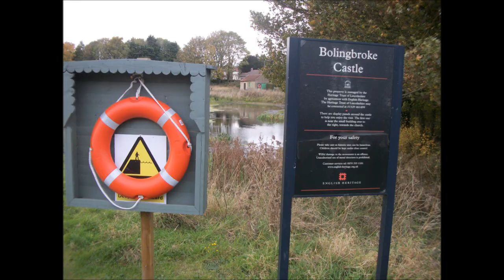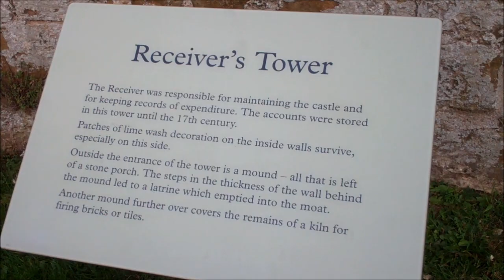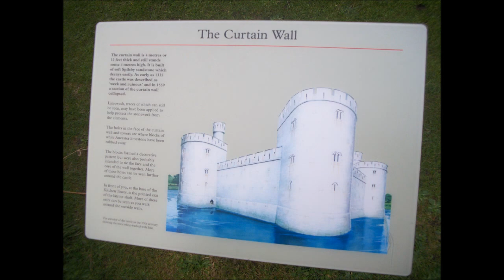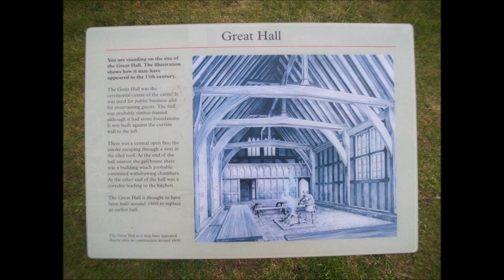Bollingbroke Castle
bollingbroke castle in lincolnshire